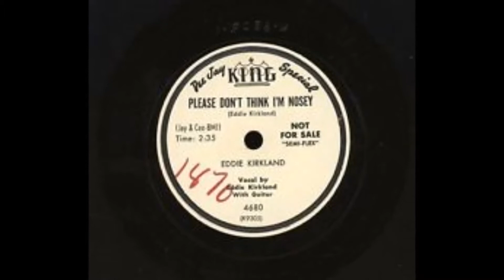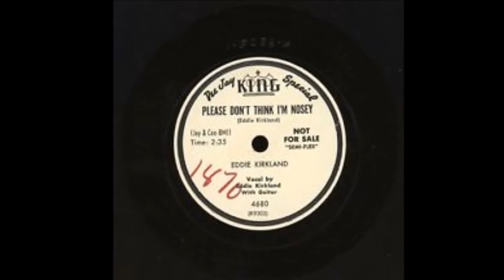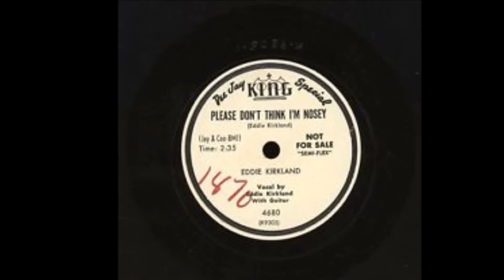Eddie Kirkland - Please Don't Think I'm Nosey